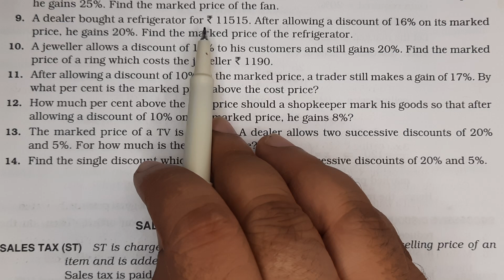A dealer bought a refrigerator for Rs 11515. After allowing a discount of 16% on its marked price,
A dealer bought a refrigerator for Rs 11515. After allowing a discount of 16% on its marked price, he gains 20%. Find the marked price of the refrigerator.